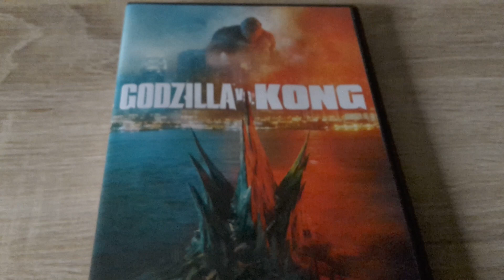l'histoire de kong dans godzilla x Kong the news empire